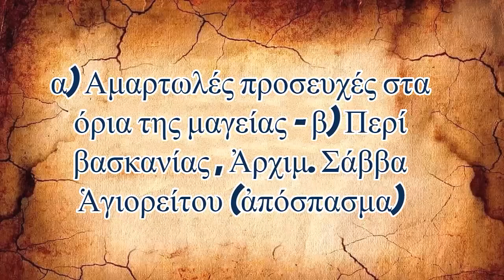α) Ἁμαρτωλές προσευχές στά ὅρια τῆς μαγείας - β) Περί βασκανίας, Ἀρχιμ. Σάββα Ἁγιορείτου (ἀπόσπασμα)